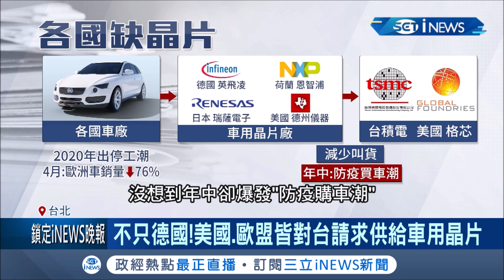台積電"晶片"被指名購買！德國經濟暨能源部長致函我國籲增車用晶片 經濟部稱美國.歐盟也曾表達相同訴求 專家:有助台招商│記者莊惠琪 蕭宇志│【台灣要聞。先知道】20210124│三立iNEWS